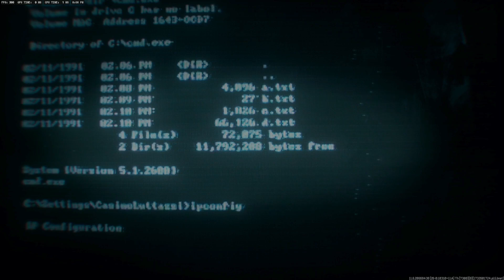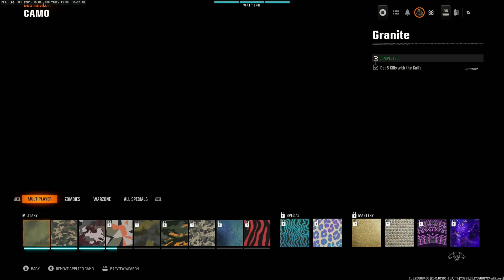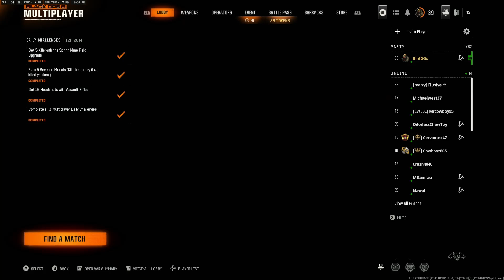Call Of Duty | BO6 Season 1 | Rockets explode .... camo ...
Warzone, MP and Zombies